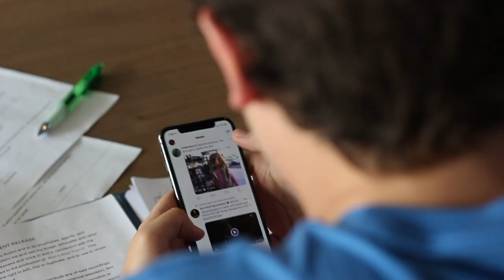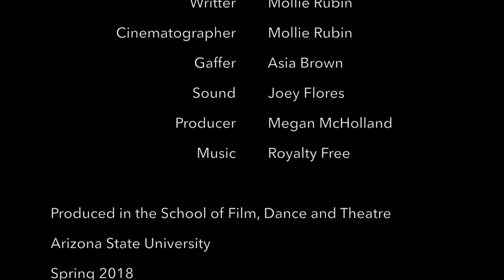Man’s Best Friend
A young man is faced with the reality that he’s missing out on opportunities in his life because he's too involved with his phone.